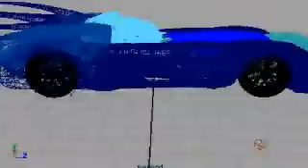Rough Batmobile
Low Res Pics, and Playblast Low Res Render of Batmob.